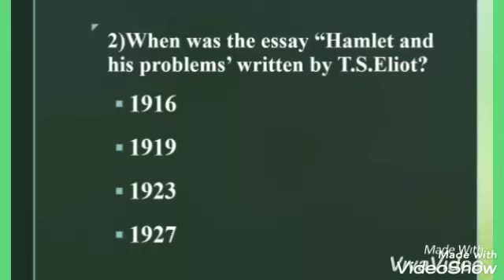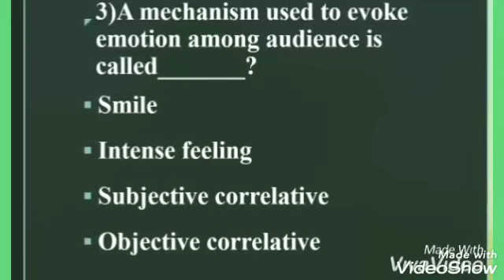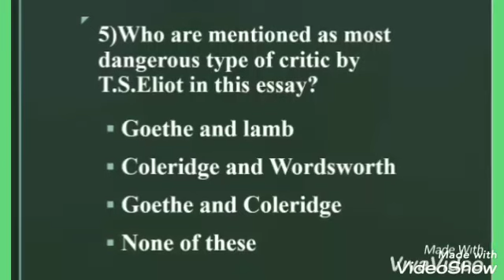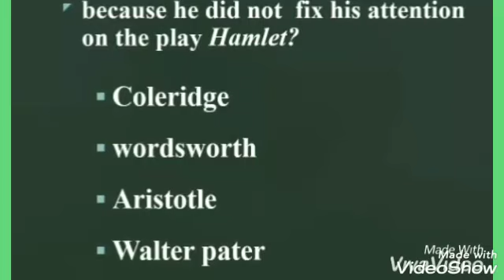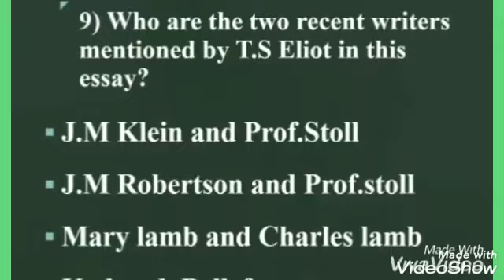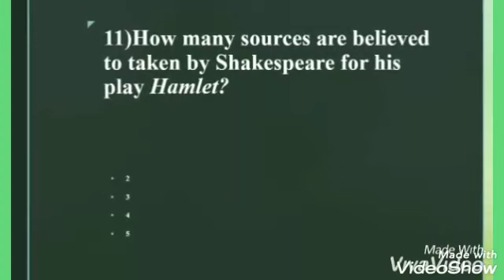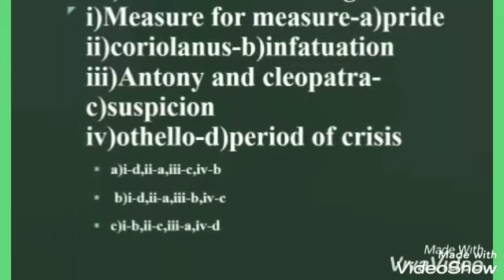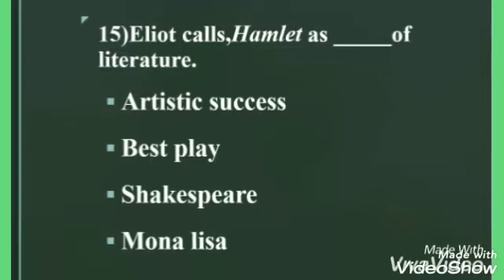Hamlet and his Problems Quiz|| Literary criticism Quiz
test yourself and improve your knowledge.Useful for your preparation.